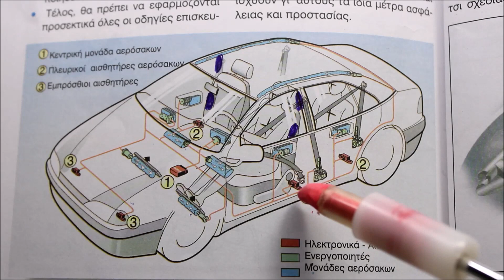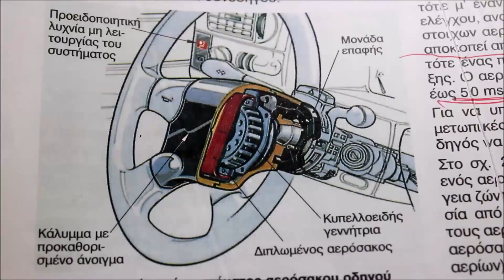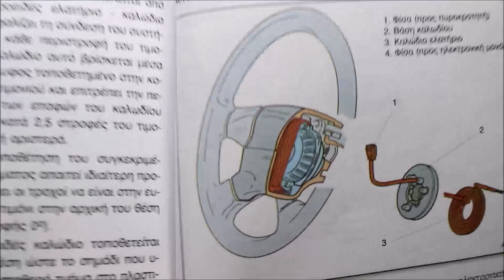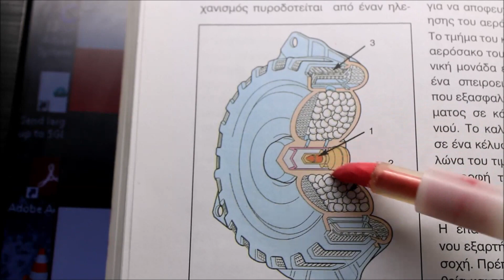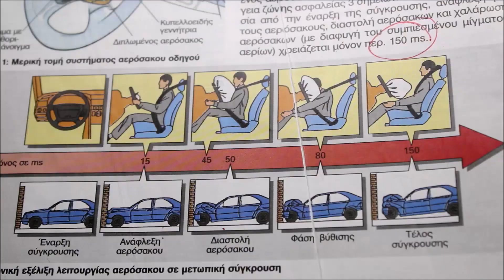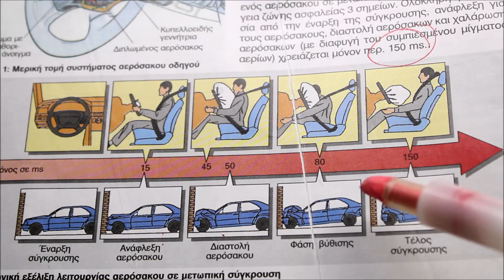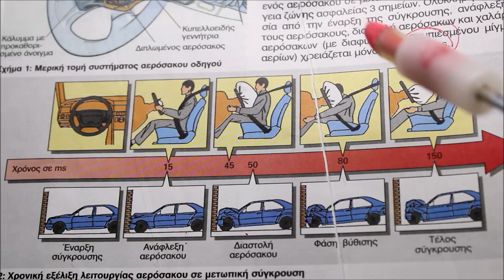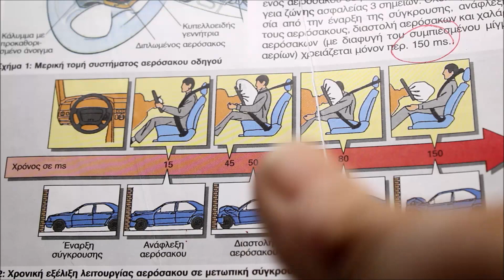Μ ε πια τεχνική και πώς λειτουργούν οι αερόσακοι στο αυτοκίνητο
Ο   αερόσακος  στο   αυτοκίνητό μας  σώζει ζωές
Κάλο    ειναι λιπών να γνωρίζουμε    πώς   λειτουργεί   ο αερόσακος, στο αυτοκίνητό μας